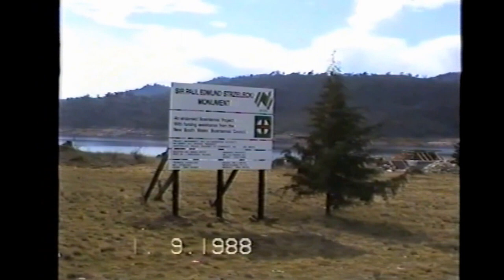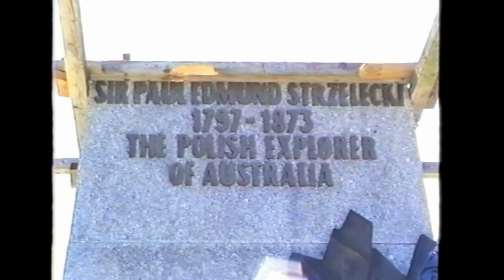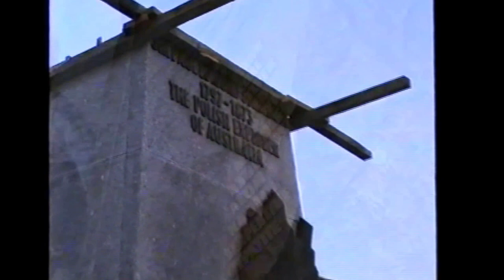P E Strzelecki - Jindabyne Australia 1.09.1988r.